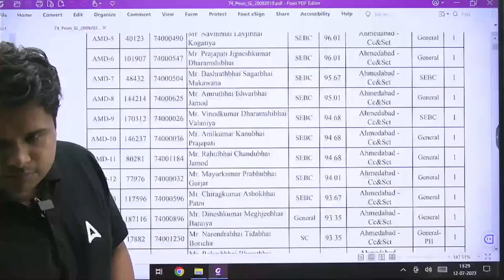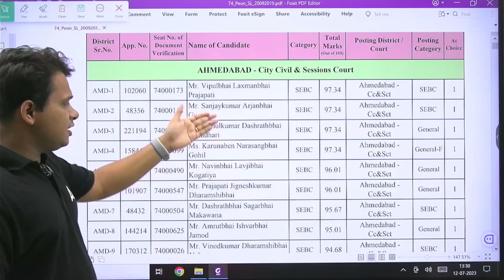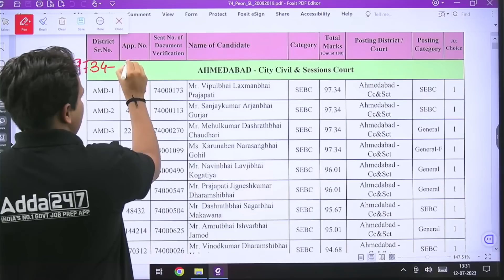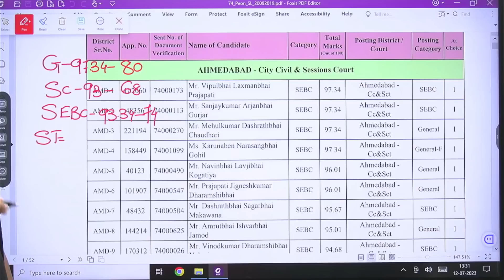Gujarat High Court Peon 2019 Cut Off | ૨૦૧૮-૧૯ ની હાઈકોર્ટ પટ્ટાવાળાની ભરતી માં કેટલું કટ ઓફ હતું?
In this Video We Are Going to Discuss About Gujarat High Court Peon 2019 Cut Off | ૨૦૧૮-૧૯ ની હાઈકોર્ટ પટ્ટાવાળાની ભરતી માં કેટલું કટ ઓફ હતું?

Online Inquires Plz fill the below 👇 form , our executive will call you shortly:

Adda247 Gujarat: 🔊 (TAT, Gujarat high court peon, SSC-CHSL, High Court Assistant, Gujarat ka maha pack ) બધા કોર્સની સંપૂર્ણ માહિતી
આ કોર્સમાં  doubt દૂર કરવા વધારાના ક્લાસ, આ કોર્ષ સંપૂર્ણ પણે પરીક્ષાલક્ષી છે જે તમારી તૈયારી ને વેગ આપશે.
☎️:   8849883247  વધુ માહિતી માટે સંપર્ક કરશો
Check the Study Plan Here.
આ કોર્સમાં અનુભવી ફેકલ્ટી દ્વારા ભણવામાં આવશે.
✴️કોર્ષની વિશેષતા:-
પ્રાથમિક પરીક્ષા નું વિષય વસ્તુ નો સમાવેશ
દરેક લેક્ચરના  અંતે ક્લાસ નોટ અને સ્લાઈડ વિદ્યાર્થીઓને આપવામાં આવશે.
Recorded Video and 24×7 For Strict Revision

WhatsApp Group For Free PDF

Adda247 Gujarat
ઉપર આપેલ બધા કોર્સમાં ડિસ્કાઉન્ટ ના છેલ્લા બે દિવસ બાકી છે તો મિત્રો ડિસ્કાઉન્ટનો લાભ લેવા માટે જલ્દીથી જોડાઓ🏃‍♀️🏃🏻‍♂️🏃‍♀️🏃🏻‍♂️

👉 TAT-1 (માધ્યમિક) Mains મુખ્ય પરીક્ષા બેચ-2023 Teachers Aptitude Test - Secondary સંપૂર્ણ બેચ